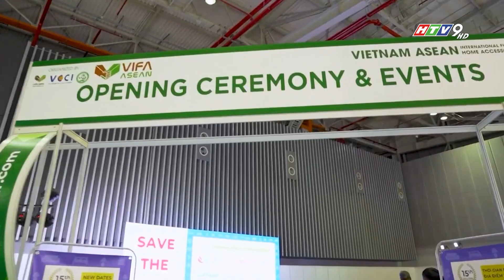ỨNG DỤNG QUY TRÌNH SẢN XUẤT TỰ ĐỘNG GIÚP DOANH NGHIỆP VIỆT CHINH PHỤC THỊ TRƯỜNG TRONG VÀ NGOÀI NƯỚC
TIN TỨC TỔNG HỢP - NEWS là kênh chuyên cập nhật các thông tin doanh nghiệp, sản phẩm phục vụ cho đời sống và sản xuất kinh doanh đã được thông tin bởi các chương trình truyền hình uy tín.